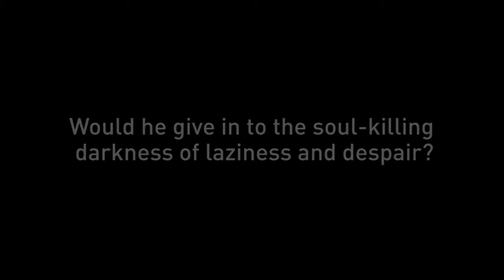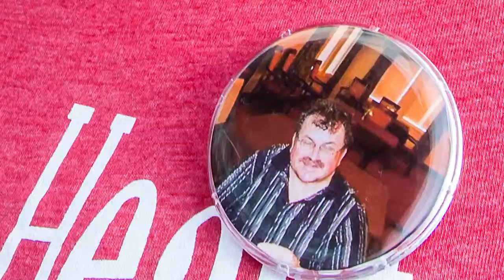Rocky MMXVI: Race Day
Did Rocky Scale the Strat? Follow the team from Marquis Plaza Regency and Marquis Centennial Hills in Las Vegas, Nevada as they climb 108 floors and 1,455 steps in support of Vital Life and the American Lung Association.